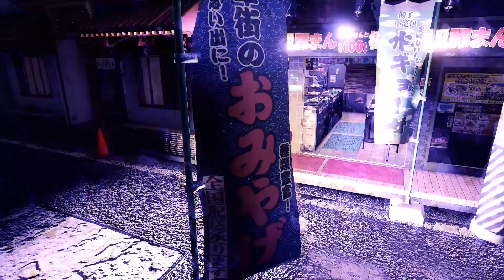Yakuza Like a Dragon Español -Búsqueda de Mabuchi -MIS DESVENTURAS CON LA COMPRA DE SERIES X - #16